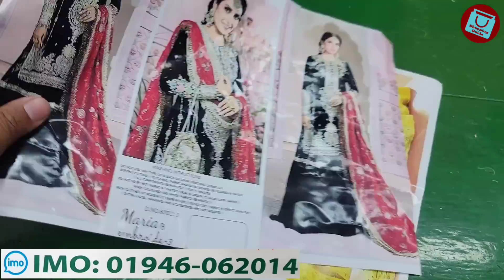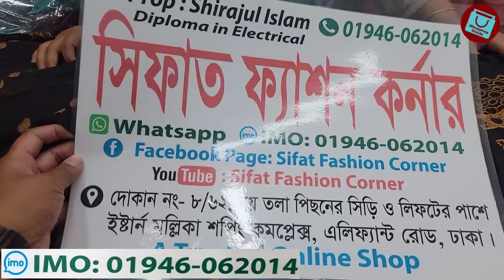কাড়াকাড়ি সেলে ইন্ডিয়ান ভার্সন অরগান্জা পার্টি থ্রিপিস || Eid collection organza three piece 2022